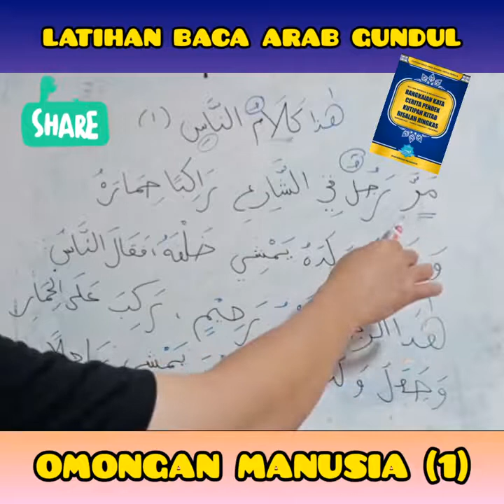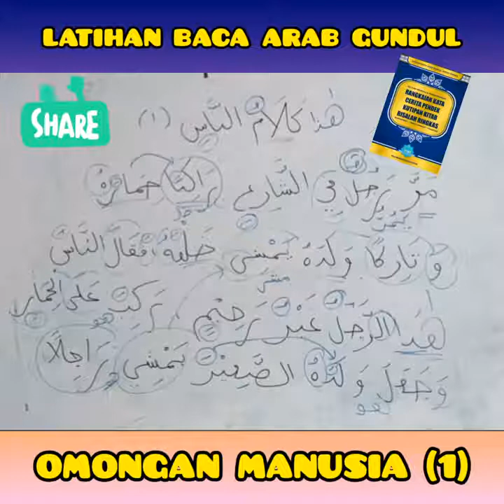LATIHAN BACA ARAB GUNDUL: OMONGAN MANUSIA (1)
📒 AUDIO FAHIMNA VIA TELEGRAM

2️⃣ SIAPA BILANG ILMU SHOROF SUSAH?

3️⃣ SIAPA BILANG ILMU NAHWU SUSAH?

6⃣ NAHWU LANJUTAN
👉 KLIK:

7⃣ NAHWU PEMANTAPAN
👉 KLIK:

1⃣1⃣ MENYELAMI SAMUDRA HURUF
☝BELUM ADA REKAMAN ☝

✊SEMANGAT BELAJAR✊